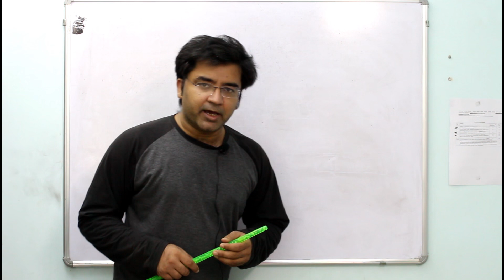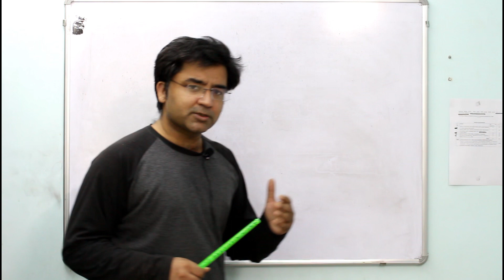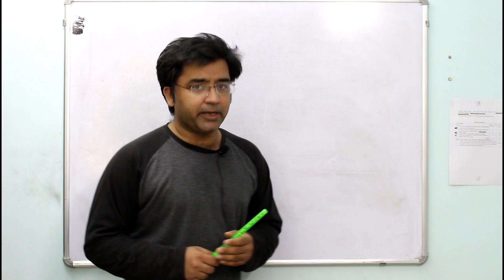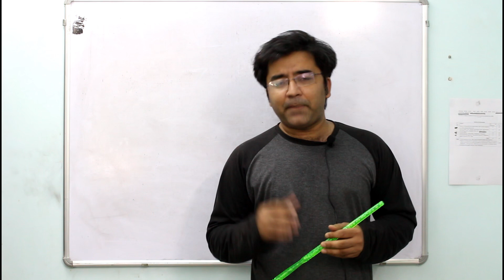Introduction to NEW PHYSICS COURSE LEAD-PC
This is introductory video to physics course for physics students & lover.